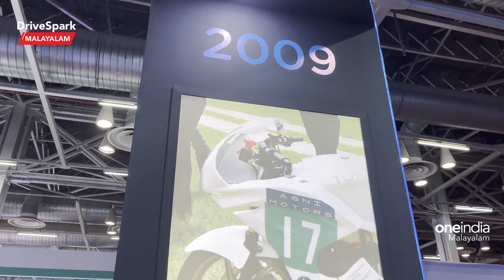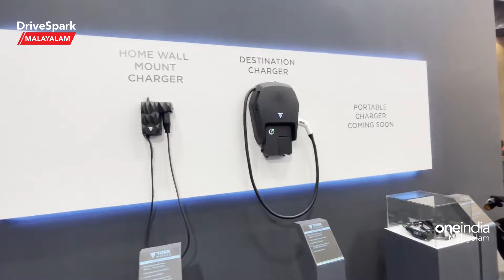Auto Expo 2023: Tork Motors Stall | Manu Kurian